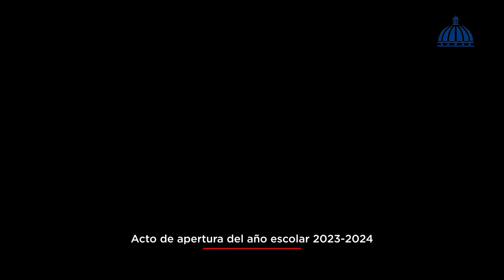Apertura del año escolar 2023-2024​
La vicepresidenta Raquel Peña participó en el inicio del año escolar 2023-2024 en Santiago. Este acto fue coordinado por el Ministerio de Educación.